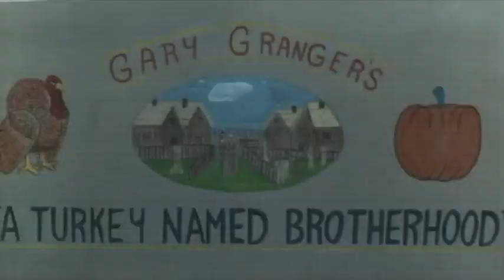Addams Family Thanksgiving